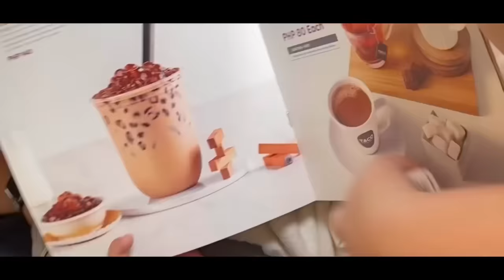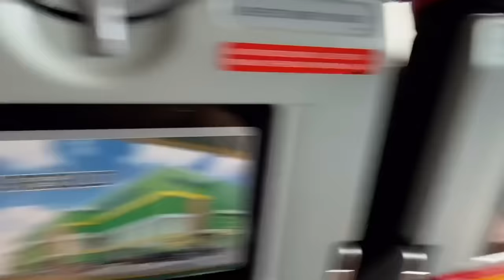VLOG 038 FIRST TIME SUMAKAY NI TYRONIA NG AIR PLANE (PART 1)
Mahirap pagsabaysabayin ang lahat pero yakang yaka ko naman 😍